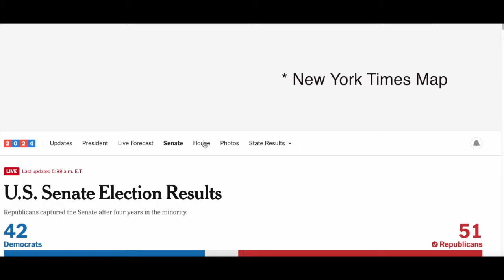TRUMP WINS!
UNITED STATES (iNewZ.TV) Donald Trump is the President Elect as of 4:30 a.m. on this Wednesday with the Wisconsin vote putting him over the top of 270 electoral votes needed to win.